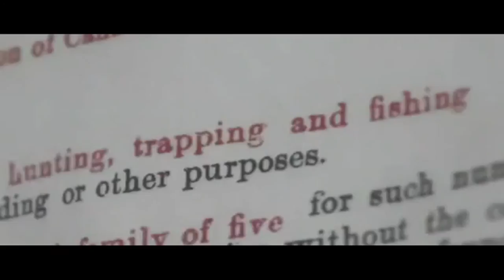The Dakota Unity Ride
The Dakota Unity Ride. Chief Gus Higheagle is a traditional spiritual elder. He leads the Dakota Unity Riders and he is undertaking an immense effort to go to New York City and Washington D.C. The United States Government does not acknowledge the Dakota people in Canada. The Dakota in Canada have lost all their lands in the United States and Canada refers to them as refugees from the United States. This is absurd, these are original peoples of North America. They are not refugees.
The Unity Ride
Upstate Moving Images